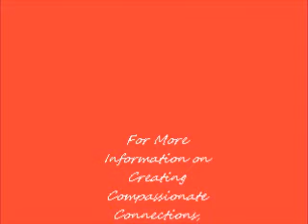Compassion Corner Segment #1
Compassionate Communication in the Workplace